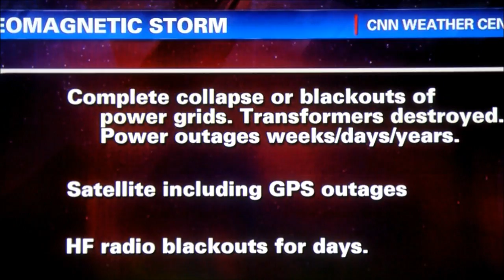Geomagnetic Solar Storm Doomsday Prediction 5/7/2012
Doomsday Solar Storm Prediction